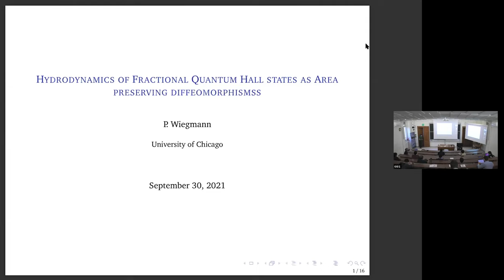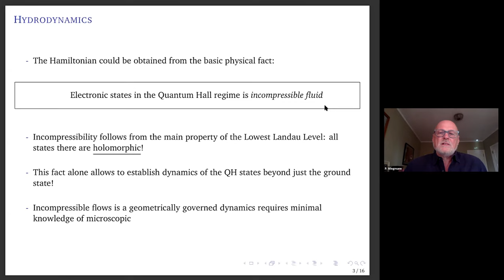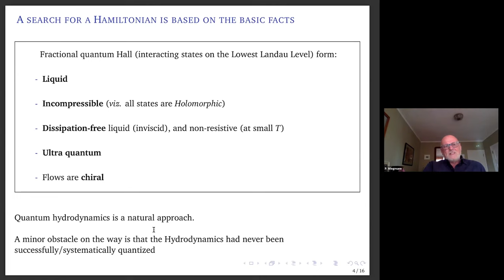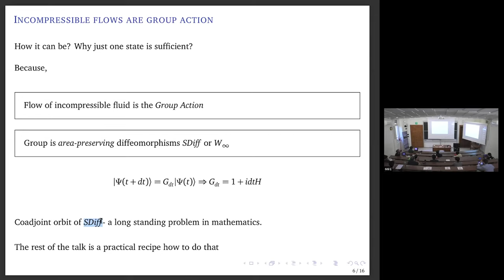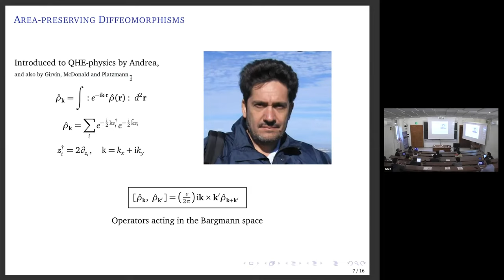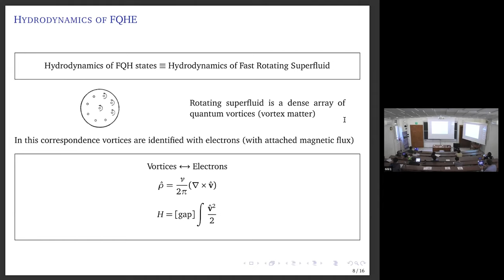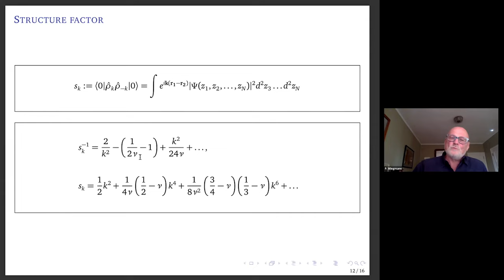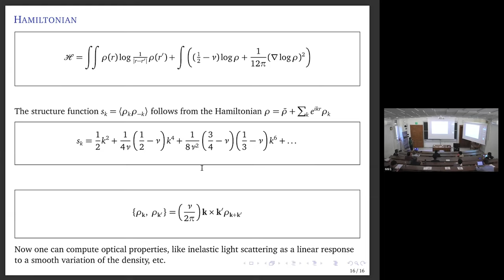Paul Wiegmann: Hydrodynamics of fractional Hall states as a representation of area-preserving ...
Speaker:
Paul Wiegmann(University of chicago)

Title:
Hydrodynamics of fractional Hall states as a representation of area-preserving diffeomorphisms